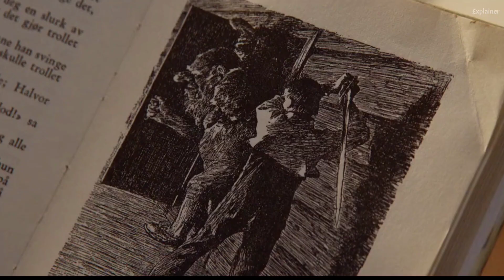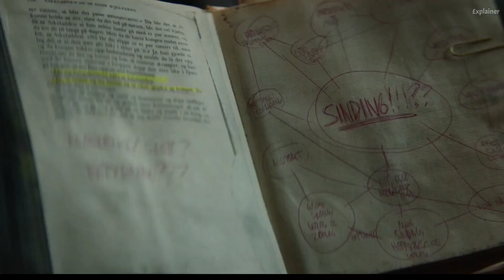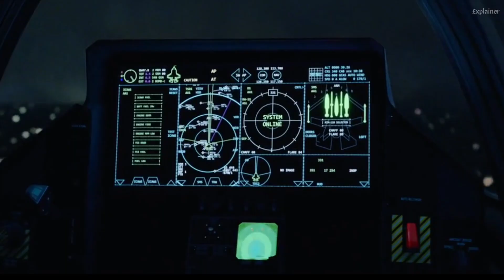This ugly Mountain son destroy everyone because he's a g@y full movie explained in hindi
Watcher hub
Shivu
Rdx Rohan
Movie ke shaukeen 2.0
Cinema soul
Bollywood cafe
Filmi Explainer
Movie with max hindi
Fast film
Story recaped
Bollywood cafe
mr hindi rockers
filmi indian
only desi
Anokhi film
Fox recaps hindi
movie explainer
Cinematic 17
Horror land
Bollywood silver screen
Cinema soul